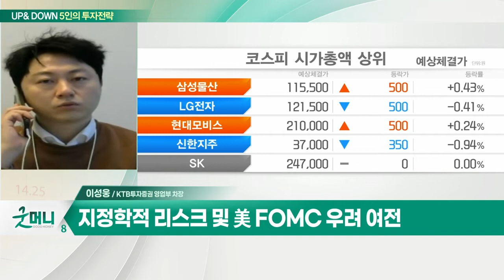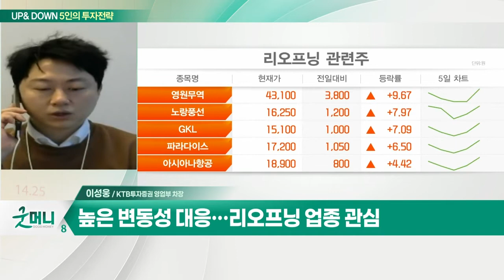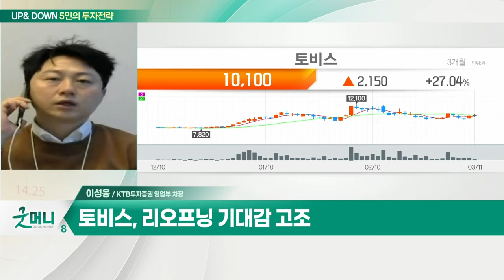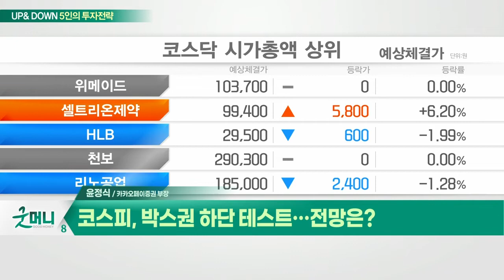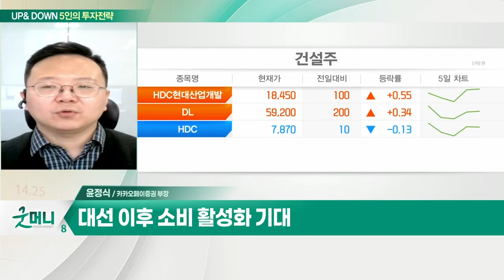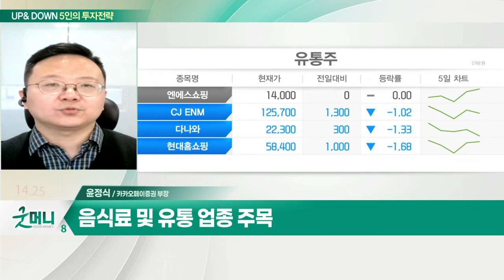토비스... 美 금리 인상·러 디폴트 / 음식료 및 유통... 코스피, 박스권 하단 테스트_UP&DOWN 5인의 투자 전략 (20220314)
Q. 美 금리 인상·러 디폴트… 변동장 지속되나?
- 지정학적 리스크 및 美 FOMC 우려 여전
- 높은 변동성 대응… 리오프닝 업종 관심
- 토비스, 리오프닝 기대감 고조

Q. 코스피, 박스권 하단 테스트… 전망은?
- 대선 이후 소비 활성화 기대
- 음식료 및 유통 업종 주목